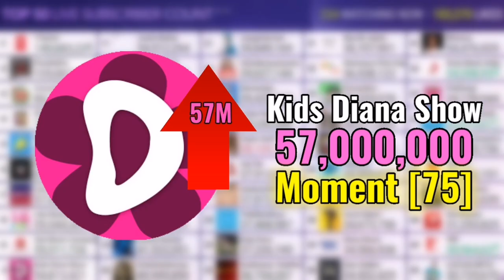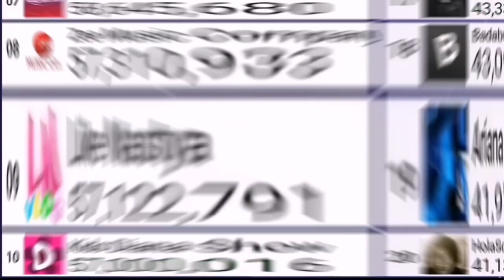Kids Diana Show Hitting 57 Million Subscribers | Moment [75]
The exact moment when Kids Diana Show hits 57 million subscribers. Hope you gonna like it!